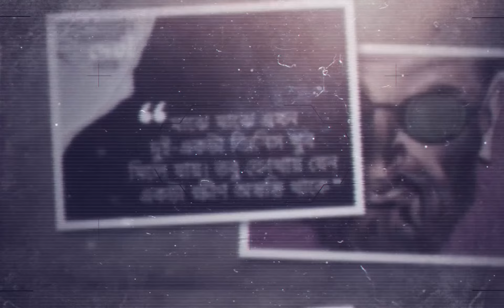Fruit Fly | Misir Ali Unsolved | Humayun Ahmed | Bangla Audio Book | Bangla Audio Drama | মিসির আলি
Fruit Fly  is a short story written by Humayun Ahmed taken from Misir Ali Unsolved  and this Bangla Audio Book is represented as Bangla Audio Drama by Online Kobita team